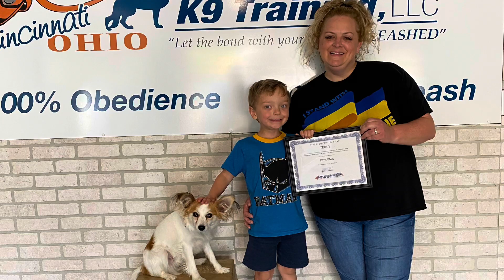Amazing Transformation | Papillon | TEDDY | Cincinnati Dog Trainers Off Leash K9